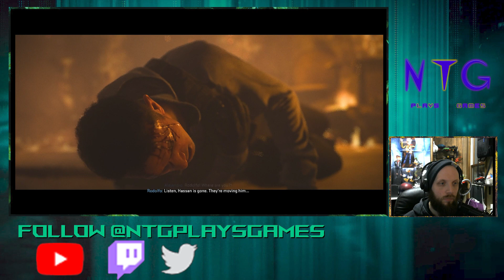Call of Duty: Modern Warfare II - Part 3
The Mexican Cartel hits a little to close to home to be working with known AQ leaders.  Good thing that Kate is well connected then.
If you've missed any Call of Duty Campaign videos make sure to check out this playlist